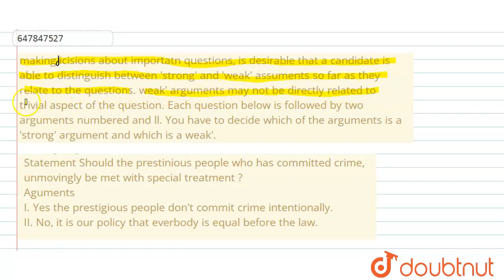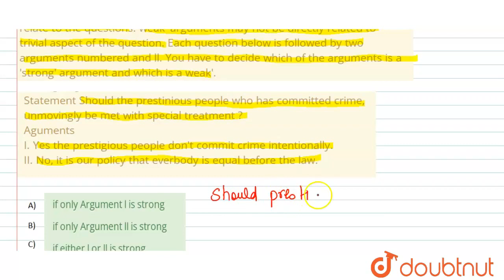Study the following instructions carefully and then answer the question that follow . making ici...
Study the following instructions carefully and then answer the question that follow . making icisions about importatn questions, is desirable that a candidate is able to distinguish between \'strong\' and \'weak\' assuments so far as they relate to the questions. weak\' arguments may not be directly related to trivial aspect of the question. Each question below is followed by two arguments numbered and ll. You have to decide which of the arguments is a \'strong\' argument and which is a weak\'. Statement Should the prestinious people who has committed crime, unmovingly be met with special treatment ? Aguments I. Yes the prestigious people don\'t commit crime intentionally. II. No, it is our policy that everbody is equal before the law.
Class: 14
Subject: REASONING
Chapter: STATEMENT AND ARGUMENTS
Board:GOVT

👉 Have Any Query? Ask Us.